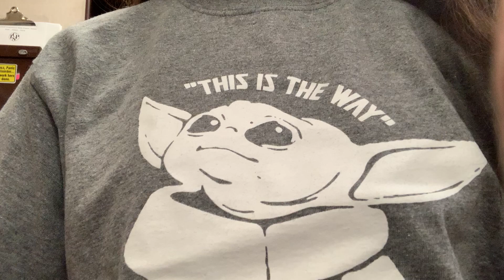MA ESS - Hudson